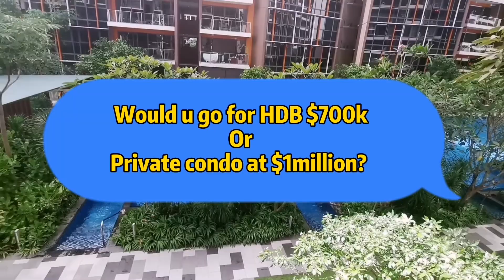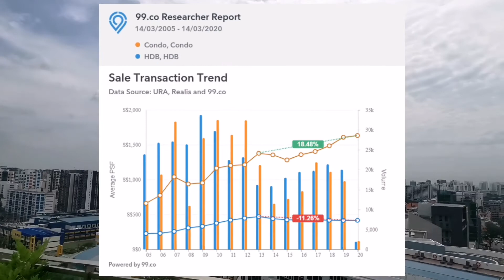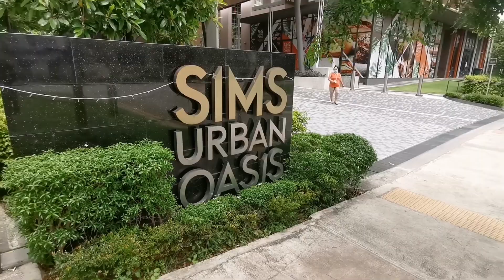HDB or Private Condo - which to buy ?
A lot of times , buyers buy HDB simply because they think it is safer and cheaper (they can afford)😊

When being asked about Private Condo, they find it expensive, thinking a property, say $1million, would cost more in terms of monthly instalment.🤔

In this short video sharing, you would get to 𝙪𝙣𝙙𝙚𝙧𝙨𝙩𝙖𝙣𝙙 𝙩𝙝𝙚 𝙢𝙤𝙧𝙩𝙜𝙖𝙜𝙚 𝙞𝙣𝙨𝙩𝙖𝙡𝙢𝙚𝙣𝙩 𝙗𝙚𝙩𝙬𝙚𝙚𝙣 𝙖 𝙃𝘿𝘽 (𝙪𝙨𝙞𝙣𝙜 𝙖 𝙗𝙖𝙣𝙠 𝙡𝙤𝙖𝙣) 𝙖𝙣𝙙 𝙋𝙧𝙞𝙫𝙖𝙩𝙚 𝘾𝙤𝙣𝙙𝙤 𝙞𝙨 𝙟𝙪𝙨𝙩 𝙛𝙚𝙬 𝙝𝙪𝙣𝙙𝙧𝙚𝙙 𝙙𝙤𝙡𝙡𝙖𝙧𝙨..  And that can be easily be covered by your CPF reserves.

😉😉We only live once.
Do you want to delay your quality of life for yourself and loved ones?

And yes, not all are aware about the HDB trend going down, hence not able tap on the potential of their working income to build the wonderful lifestyle they dreamt of.

Whatever HDB or Private Condo purchase, always stay prudent ya.

Feel free to drop me a whatsapp for more discussion.
🤔 𝗪𝗮𝗻𝘁 𝘁𝗼 𝗸𝗻𝗼𝘄 𝘄𝗵𝗲𝗿𝗲 𝘁𝗼 𝘀𝗽𝗼𝘁 𝗥𝗶𝗴𝗵𝘁 𝗣𝗿𝗼𝗽𝗲𝗿𝘁𝘆 𝗳𝗼𝗿 𝘁𝗵𝗶𝘀 𝘆𝗲𝗮𝗿
⬆️ 𝗙𝗼𝗿 𝗣𝗿𝗼𝗽𝗲𝗿𝘁𝘆 𝗻 𝗡𝗲𝘄𝘀 𝘂𝗽𝗱𝗮𝘁𝗲𝘀
Alternatively, u can like and follow my fanpage :
. ❓ Do u have 𝗔𝗻𝘆 𝗤𝘂𝗲𝘀𝘁𝗶𝗼𝗻𝘀 𝗼𝗻 𝗣𝗿𝗼𝗽𝗲𝗿𝘁𝘆?